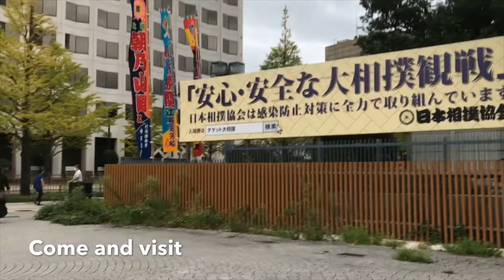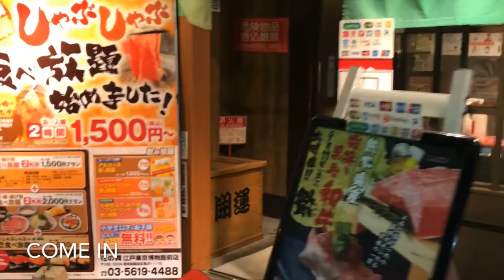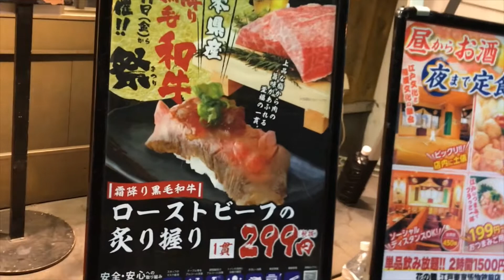HALINA AT MAMASYAL SA RYOGUKU TOKYO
TOUR JAPAN WITH ME,ANG GANDA DIN PAG GABI SAFETY KA MAGLALAKAD SA MGA KALYE MAG ISA,,ANU PA HINITAY NIYO COME AND JOIN NA